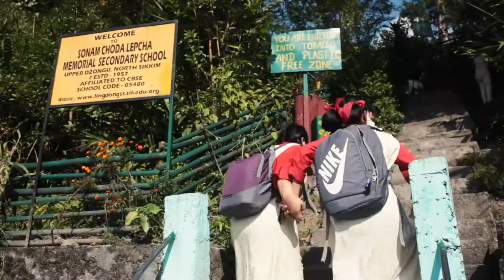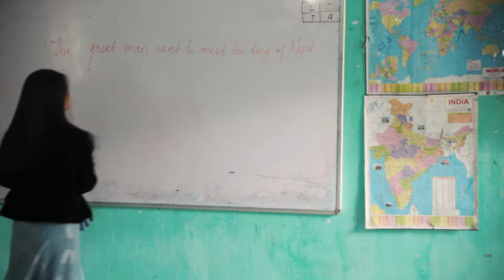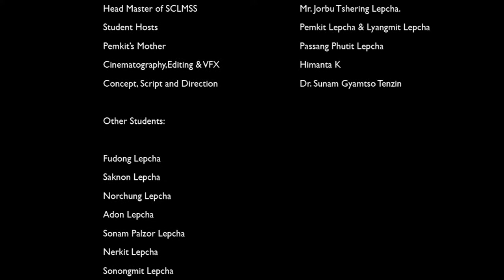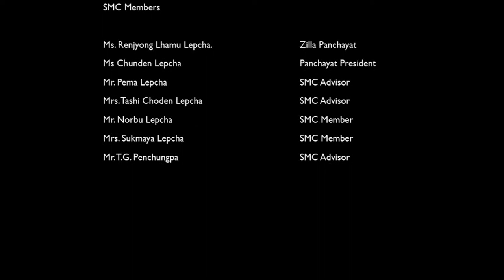Sonam Choda Lapcha MemorialSecondary School, Upper Dozngu,North Sikkim. (Pemkit & Leyangmit)